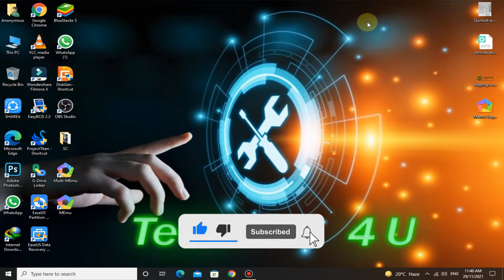Bluestacks 5 vs Memu Play Which Is The Best One ? | Free Fire Gameplay Comparison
In this video i will show you my gameplay of free fire on bluestacks 5 and Memu Play Emulators.

bluestacks 5 vs memu
bluestacks 5 vs memu free fire
memu vs bluestacks
memu vs bluestacks free fire
bluestacks headshot setting free fire
memu headshot setting
memu vs bluestacks 2021
memu player vs bluestacks 5 free fire
memu play vs bluestacks 5
is memu play better than bluestacks
bluestacks vs memu play which is best
compare bluestacks and memu
memu play
bluestacks
memu play best settings for low end pc free fire
memu play best headshot setting
tech 4u
free fire